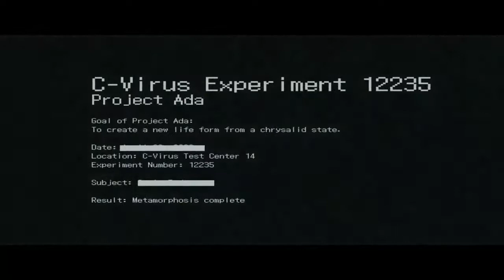RESIDENT EVIL 6 con armas infinitas mision 17 Ada Wong en ps4